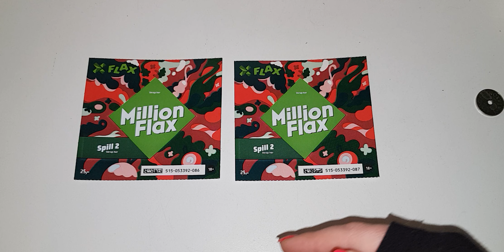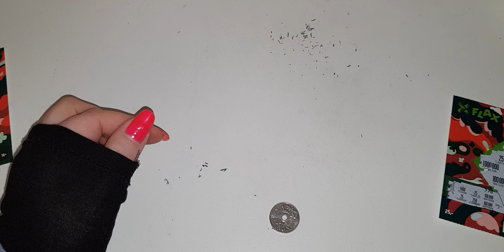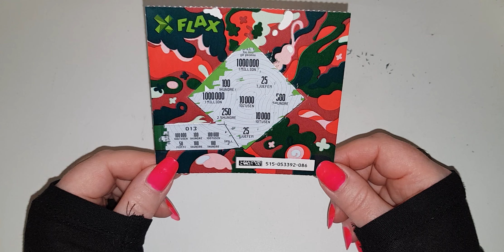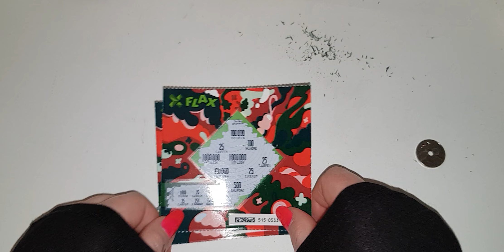December 6 🎄 Heidi's Christmas Calendar 2022 😁👌 Nice Today too 😂